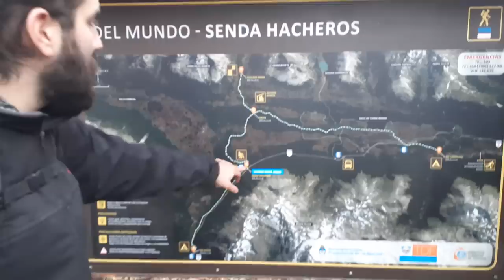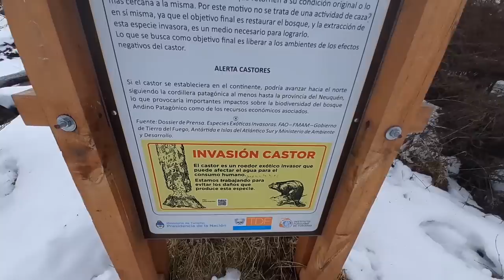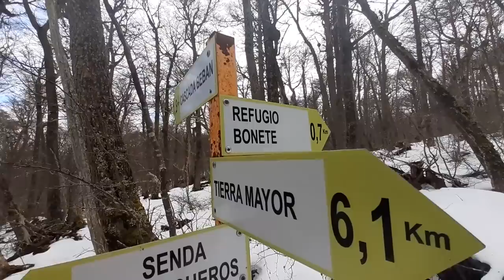🏚️ Encontramos un REFUGIO ABANDONADO 😱 -【Camino al CERRO BONETE 🏔️】- USHUAIA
👉Fuimos a un Refugio en la MONTAÑA, a las afueras de la ciudad de USHUAIA ⛄❄️

👉 En el EPISODIO número 29 de AMERICANDO nos abrimos camino hacia EL REFUGIO BONETE. Un sitio mágico en la PATAGONIA ARGENTINA

👉El video fue grabado antes de la cuarentena obligatoria de septiembre en Ushuaia.

💚 Si te gustó el VIDEO y querés colaborar con el Canal 🌎 o con un litro de gasolina⛽ podes hacerlo en:

¡Muchas Gracias 😃!

💡Sumate y SEGUINOS, para conocer más sobre este VIAJE ⛰️ y acompañarnos en esta AVENTURA.

Gracias a esto, nosotros ganamos una comisión por la descarga o la suscripción. GRACIAS🙂